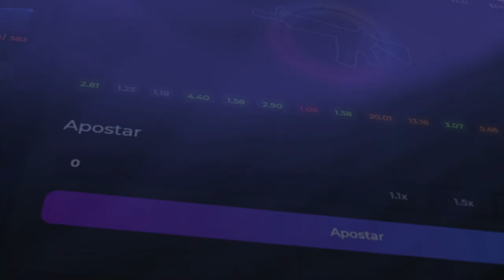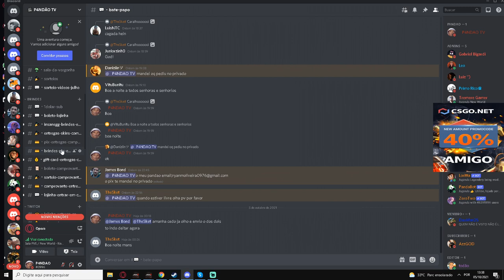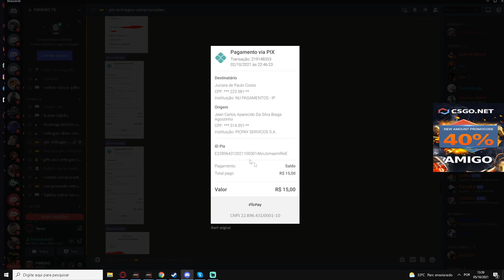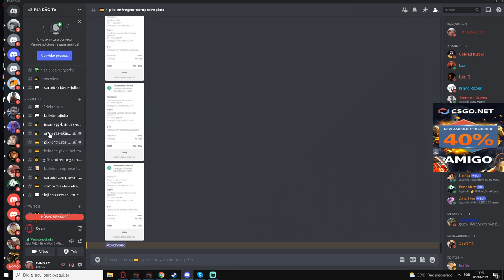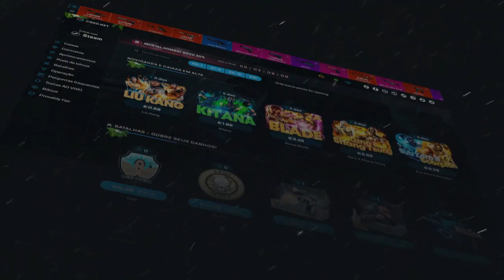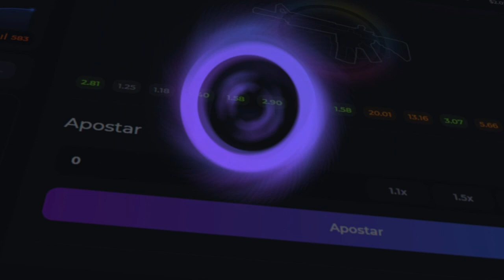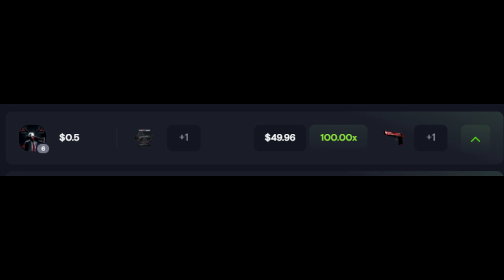COMPROVAÇÃO DE ENTREGAS de PIX CÓDIGO AMIGO + AVISO SOBRE NOVOS BRINDES 3X o VALOR EM OUTUBRO!